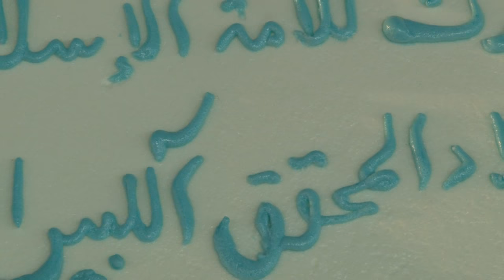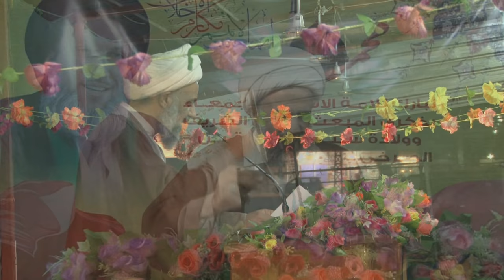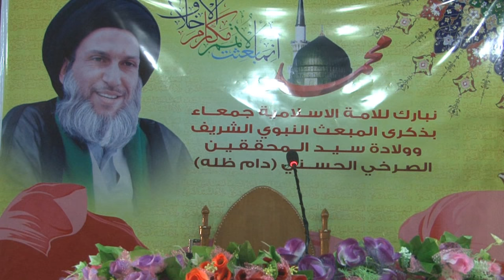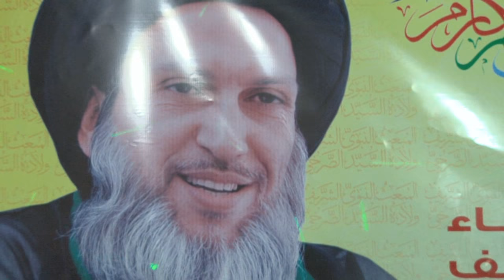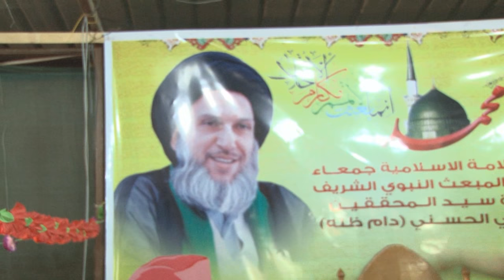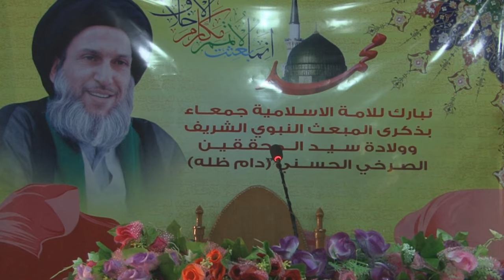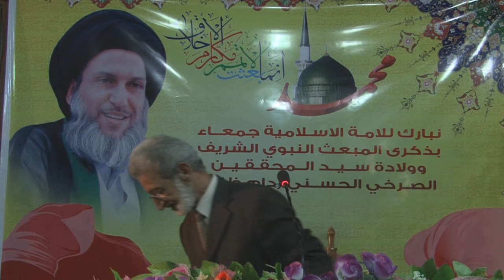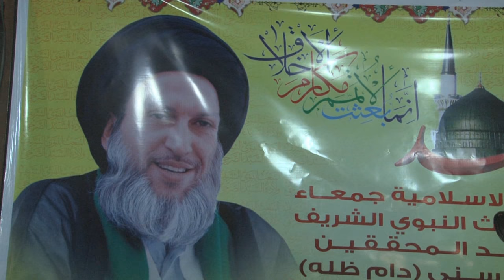احتفالات المبعث النبوي الشريف وولادة سيد المحققين في رحاب هيئة الشعائر الدينية ‏